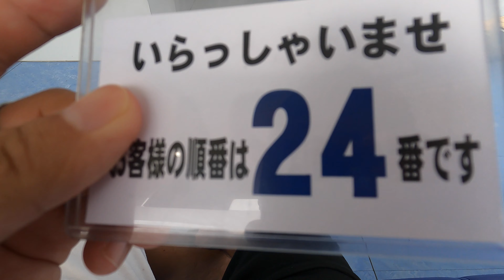Nepali guy in Japanese saloon | Funny conversation with Japanese guy